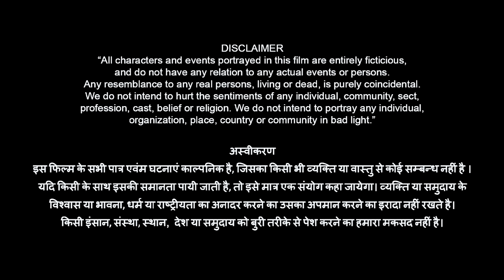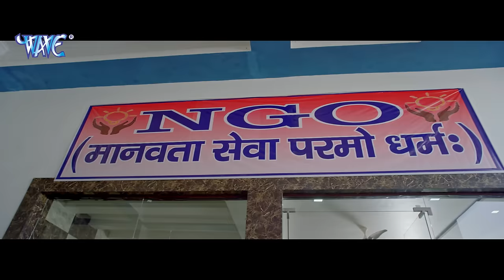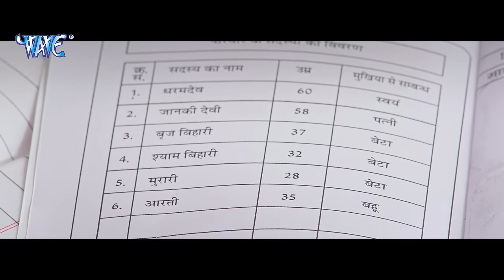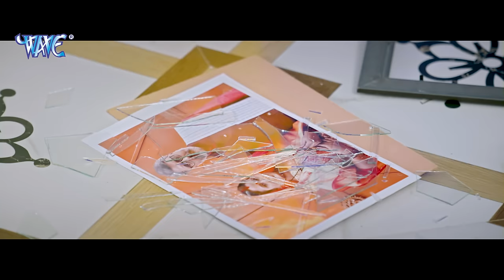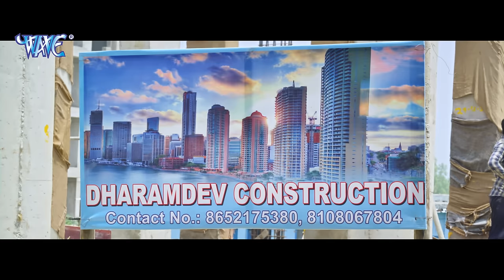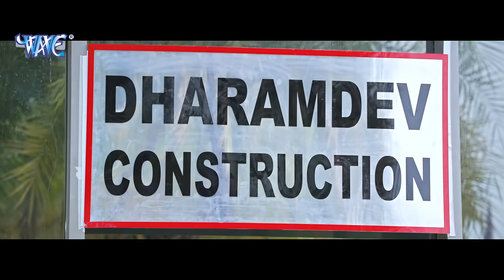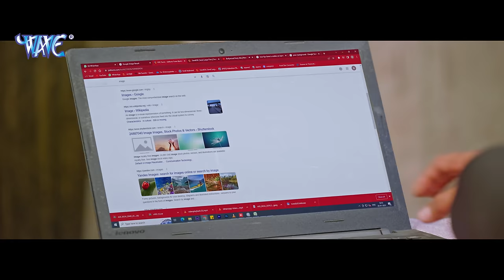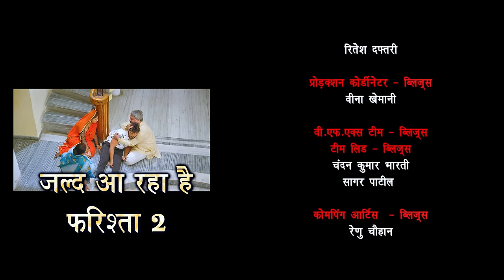Full Movie || फरिश्ता - Farishta | Khesari Lal Yadav | Megha Shree | Superhit Bhojpuri Movie 2023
Movie - Farishta
StarCast - Khesari Lal Yadav, Megha Shree, Puja Ganguly, Amit Shukla, Shardha Nael, Prakash Jaish , Sonu Pandey , Rinku Bharti, Khusbu Yadav

Banner  - Gangotri Studio Kriti
Song Writer - Krishna Bedardi
Executive Producer - Vijay Prasad
Fight Master - Dilip Yadav
D.i - Ashok Pujari & Hina Kanoja
Director - Lal Babu Pandit
Producer - S.S Reddy
Promo - Umesh Mishra
Vfx - Ritesh Daftary
Publicist - Sanjay Bhushan Patiala
Design - Narsu

farishta khesari lal movie
khesari lal farishta movie
farishta bhojpuri movie
farishta khesari lal
khesari lal yadav
farishta movie song
farishta movie khesari lal
farishta movie
farishta
khesari lal new song
bhojpuri movie farishta
farishta movie khesari
khesari lal farishta movie song
farishta full movie
khesari lal
khesari lal new song 2023
farishta bhojpuri movie khesari lal
khesari lal farishta song